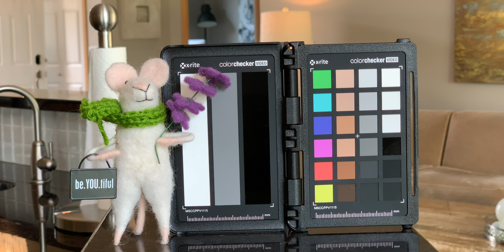BMPCC4K vs iPhone Xs Max - Does Gear Matter?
I put the Blackmagic Design Pocket Cinema Camera 4K up against the Apple iPhone Xs Max to find out if gear actually matters...and here are my thoughts on that subject.

BMPCC 6K BRAW IndiePro LUTs
EOS R Luts
C200 RAW Pro LUTS

Gear I Use to Make Videos:
1.  Canon C200
2.  Canon EOS R
3.  BMPCC4K
4.  BMPCC6K
5.  Wireless Transmitter
6.  Monitor
7.  External Recorder
8.  Favorite Prime Lens
9.  Favorite Zoom Lens
10. Favorite Mic
11. Tripod
12. Monopod
13. SSD Drives

Complete Gear List

Best Deals on Camera Gear!
Amazon Top Deals
B&H Deal Zone